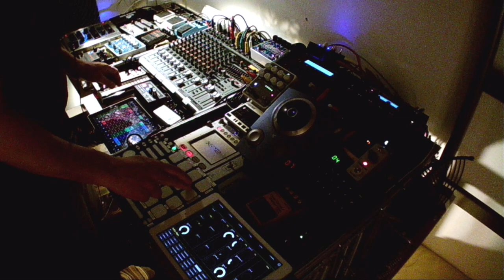Robot Push Key - Appliance Application - 20190327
First go with the new setup.

After a long inactive period due to health issues, Robot Push Key is back - with new gear! A bit of a chaotic mix where the effect chains take a life of their own providing most of the harmonies and melodies. Rushed in preparation for an application deadline, it’s very much improvised around a few simple MIDI sequences.

The main iPad runs ModStep MIDI sequencer, iElectribe and MidiFlow. The latter perform some MIDI remapping for the Quneo, which is only used for clip launching during the performance, with some dummy clips off screen in ModStep doing the LED feedback. The other iPad runs Lemur and Quantiloop and is not used this time. MIDI is routed through iConnectMIDI4+ and MIDI Looper from Future Artist. Instruments: Korg Volca Keys, MFB-503, iElectribe. Effect chain 1: Boss Metal Zone, Electro-Harmonix Flanger Hoax. Effect chain 2: Boss Giga Delay, Boss Metal Zone. Ibanez Super Stereo Chorus. Effect chain 3: MFB Filter Box, Boss Overdrive/Distortion. Effect chain 4: TC Electronic D-Two, Alesis AirFX, Electro-Harmonix Platform, Electro-Harmonix Cathedral. Plus noise suppressors, and some more stuff I didn’t use. And finally the main mix goes through a Kaoss Pad 2 and a compressor.